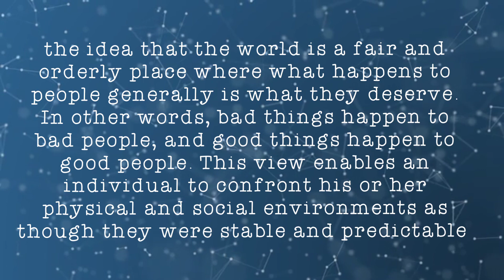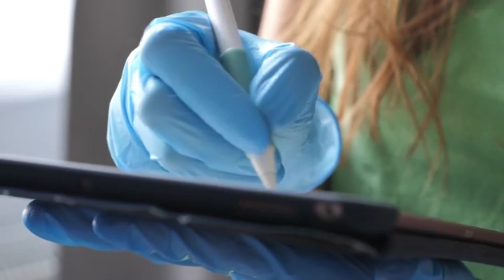The Just World Hypothesis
Finally, I am finishing my talking about the just world hypothesis!
Just kidding! I will keep talking about it.
If you do not appreciate my choice of gifs and stickers, I proclaim you the enemy of the people.
References:
American Psychological Association
Harvard Business School